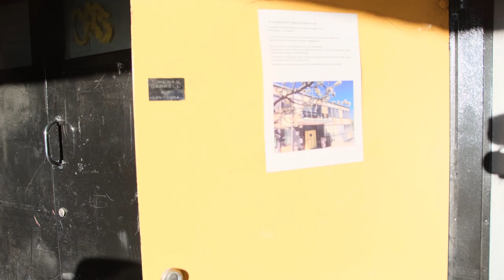GREEN CARNATION - The Making of Leaves of Yesteryear, Episode 1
In September 2019, Green Carnation entered DUB Studios in Kristiansand to record their first new album in 14 years. We had cameras following the process. This is "The Making of Leaves of Yesteryear".

Episode 1 shows some of the preparations in the band's rehearsal room, before entering the studio.

The series are produced by Amodei Visual and Daniel Holten.

The album will be released through Season of Mist on May 8th 2020.

The first single was released on March 4th. The music video, made by Costin Chioreanu, can be seen here: